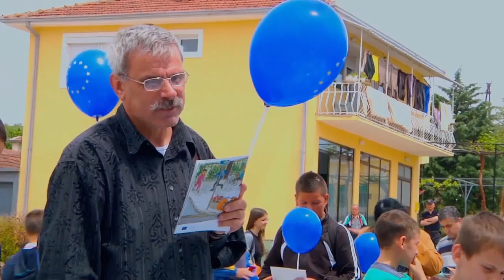EU BUS 2014 AL